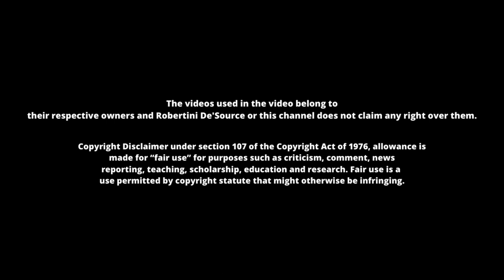WHY CORAZON 😭 No!! | OP EPISODE 703 704 705 706 REACTION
This is my reaction to One Piece Episode 703 704, 705, 706. This will be the last video in the 4 Episode Format.